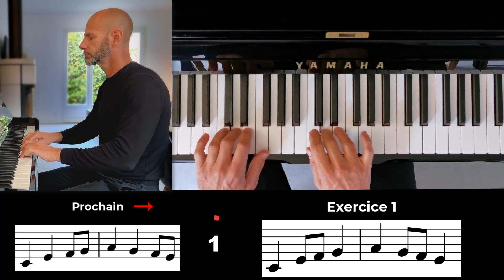8 exercices efficaces au piano pour débutants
Apprenez les bases du piano avec ces 8 exercices essentiels pour débutants ! Dans cette vidéo, je vous guide à travers des exercices conçus pour développer votre agilité, votre coordination et votre confiance au clavier. Parfait pour ceux qui débutent ou qui veulent renforcer leurs fondations. Prêt à progresser ? C’est parti !